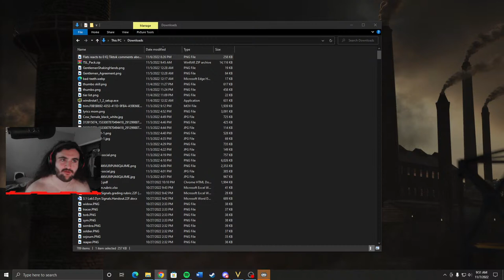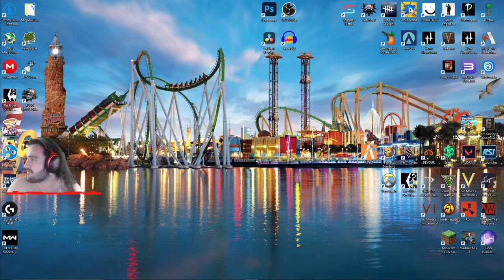Atlantic Exploration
Hi